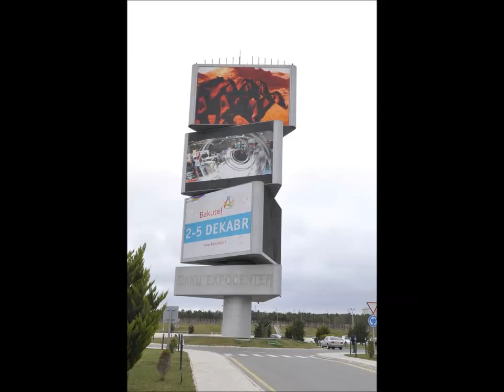Bakutel-Baku expo center.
Sergi haqqinda qisa video.
Beyendizse abune olun.